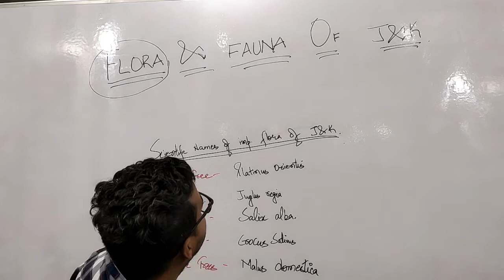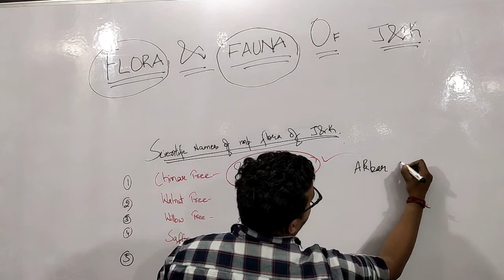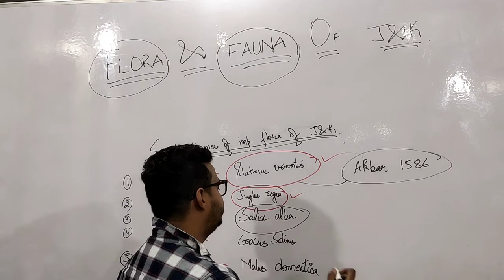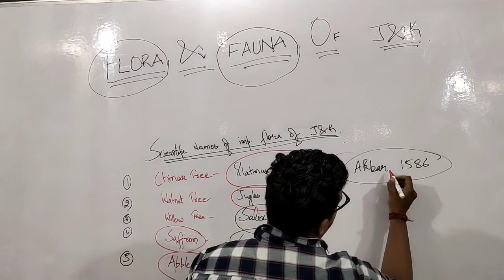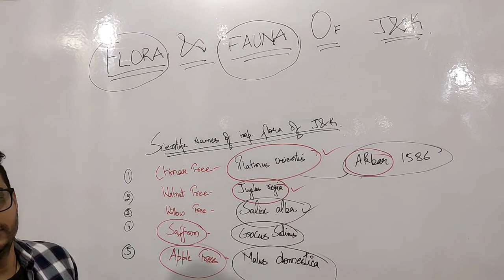FLORA AND FAUNA OF JAMMU AND KASHMIR